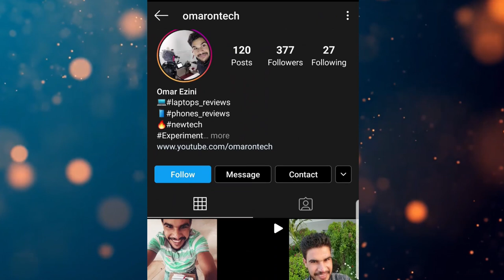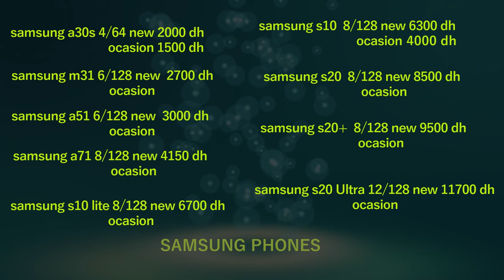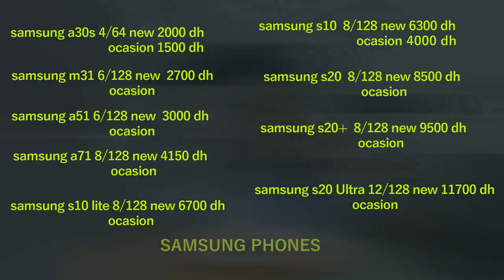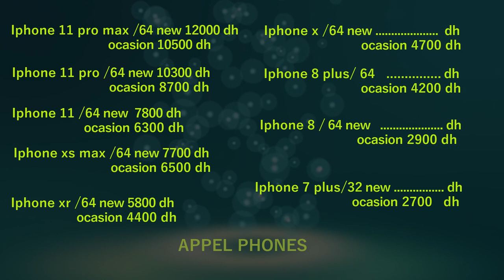أثمنة هواتف أيفـــون وسامســونج جداد ومستعملين شهر 6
أسعار الهواتف في المغرب أيفون و سامسونج جداد ومستعملين
شهر 6 2020
لي بغا يسول على شي حاجة مرحبا